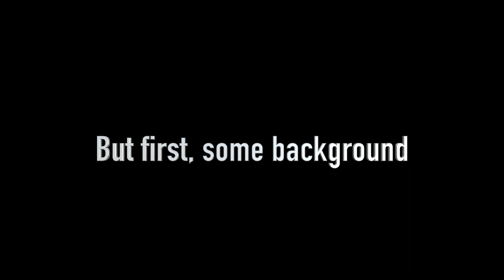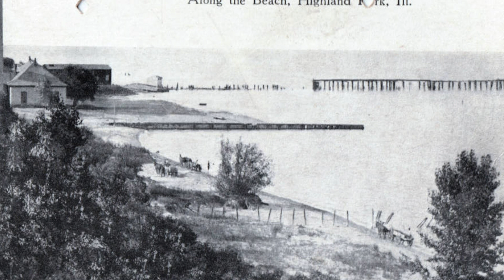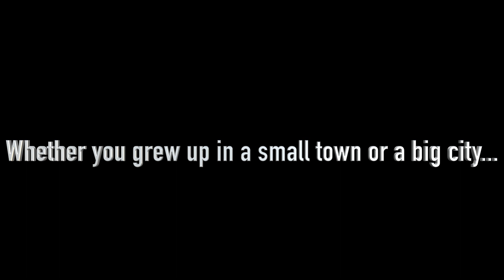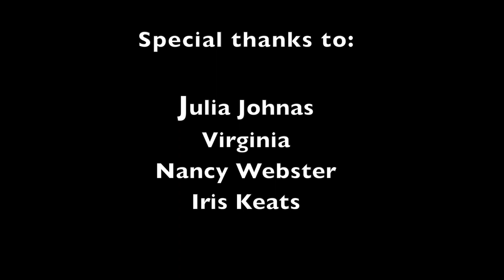A Highland Park History (Documentary)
by Abby and Kayla - grade 8